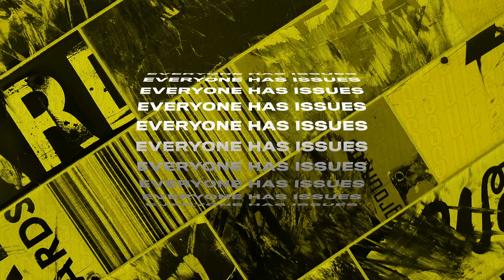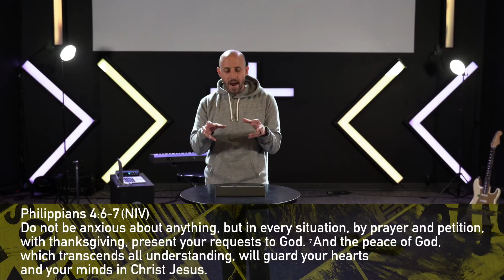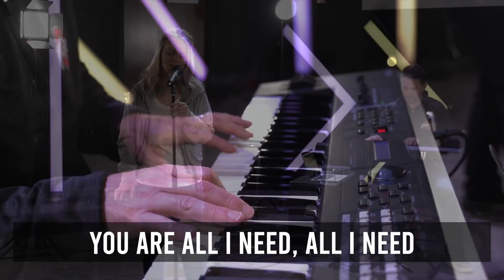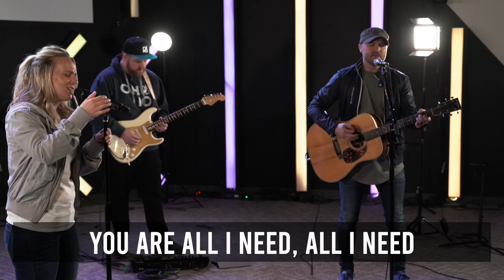I Got Issues | Control Freak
Join us for Church Online! Watch the first message from a brand-new series called ‘I Got Issues’. Our Adventure Church online experience includes worship music and a message that we know will encourage you.

And join us every week for our Church Online message here on our website, Facebook and YouTube.